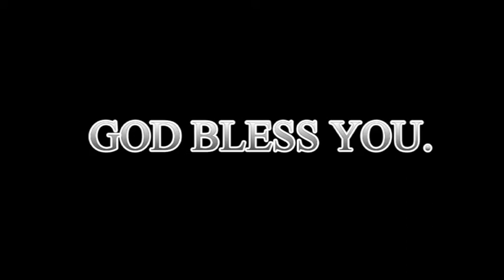Sis-Shiromani 2019.08.18 Sunday Sinhala Service